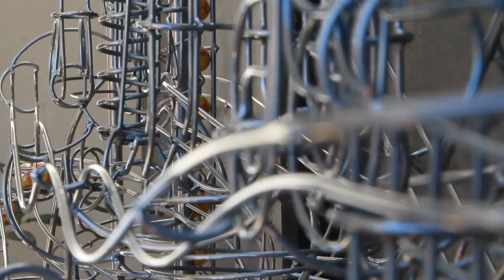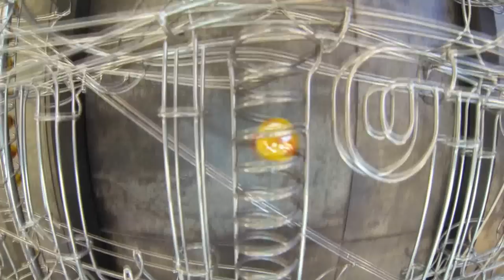Rolling Ball Sculpture - created by David Morrell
A multi-track wall mounted sculpture with 25mm glass marbles.
This unique sculpture is a commission piece and went to a private collector in Queensland, Australia.